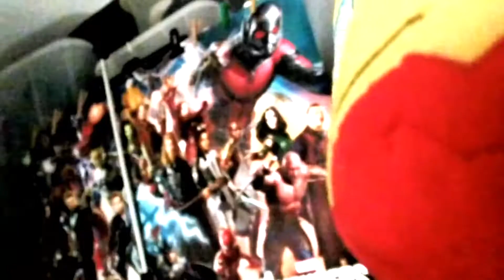El yayo Malayo -El Mandarín contra Mini Iron Man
El Mandarín, uno de los enemigos de Iron Man ;D

ℳ𝒶𝓃𝓊𝒴𝓮𝒸𝓁𝒶
ManuYecla

ManuYecla 風竜 Juegoideo
風 Viento
竜 Dragón
風竜 Dragón del viento (Fū ryū)
Y me gustan los nekos 猫 (gatos)